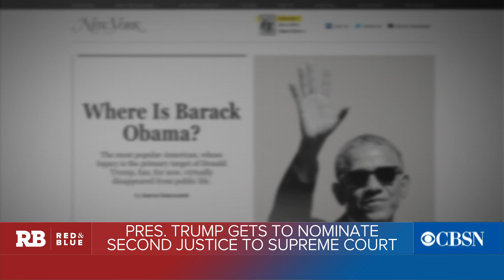Trump to nominate 2nd Supreme Court justice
New York Magazine national correspondent Gabe Debenedetti, CBSN political contributor and political reporter for The Guardian Sabrina Siddiqui and Washington Post national political correspondent Dave Weigel join CBSN's "Red & Blue" for a closer look at how Justice Anthony Kennedy's retirement will impact midterms and the 2020 presidential election.